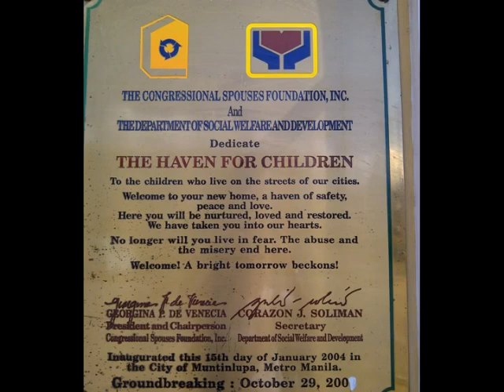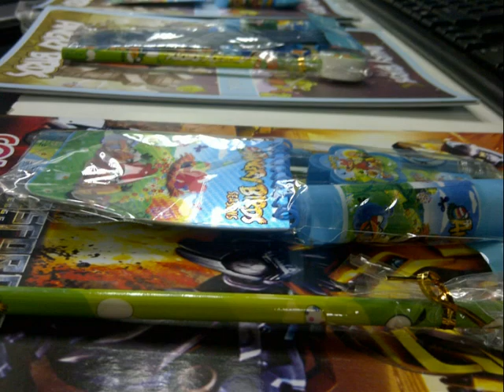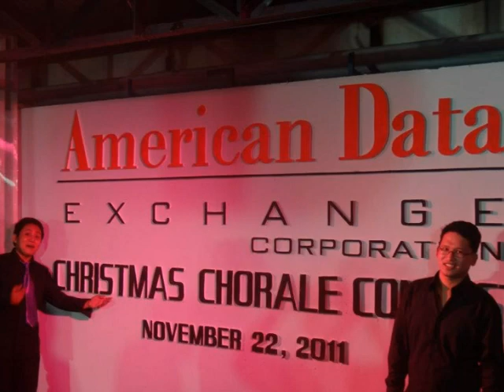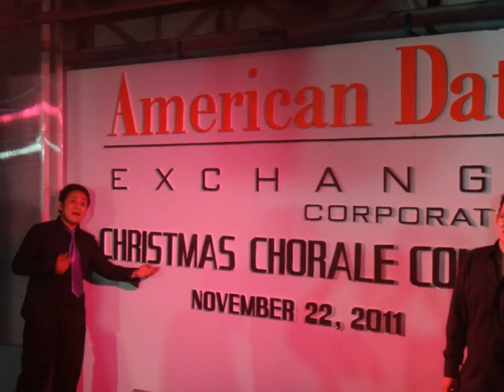amdatex la voce del cielo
haven for children 01.2012
caroling 12.2011
chorale competition 11.2011